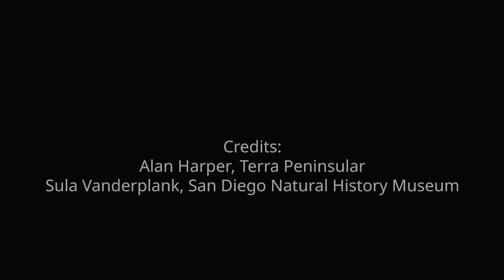San Quintin kangaroo rat rediscovered in Baja California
Dipodomys gravipes, commonly known as the San Quintin kangaroo rat, was rediscovered in Baja California, Mexico, by researchers from the San Diego Natural History Museum and the non-profit organization Terra Peninsular A.C. The species is larger than other kangaroo rats in the region, about 13 cm (5 inches) in length with a tufted tail, and considered as Critically Endangered.

Credits:
Alan Harper, Terra Peninsular
Sula Vanderplank, San Diego Natural History Museum